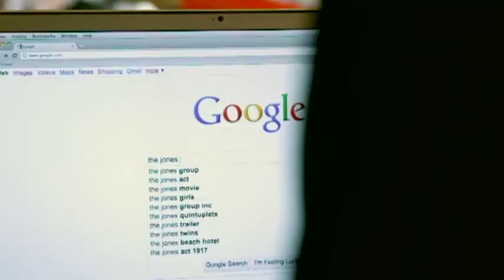Videogiornale tecnologico 11 maggio 2018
Anche il web inquina: stimate al 40% le emissioni di CO2 per far funzionare i processori di ricerca di Google. Oggi nell’edizione del nostro Videogiornale scopriamo le nuove iniziative della Green Mobility e la simulazione a Capua di un ambiente marziano per inserire l'Italia nel concerto mondiale di ricerca aerospaziale. Buona visione!